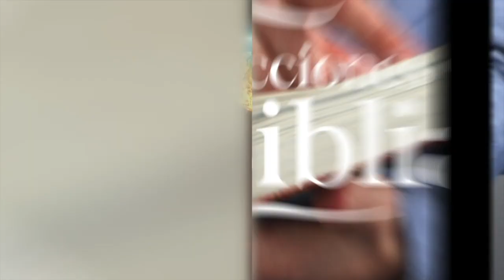LDB - EL REMANENTE DE DIOS EN EL TIEMPO DEL FIN - 30 DE MARZO 2023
La lección para este día se titula: EL REMANENTE DE DIOS EN EL TIEMPO DEL FIN, un tema presentado por el Pastor Ever Roblero.